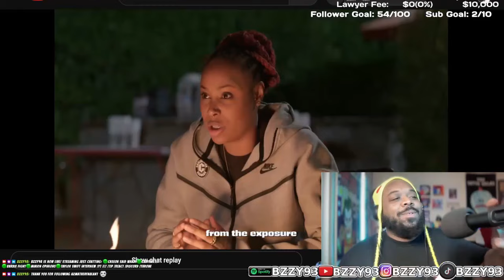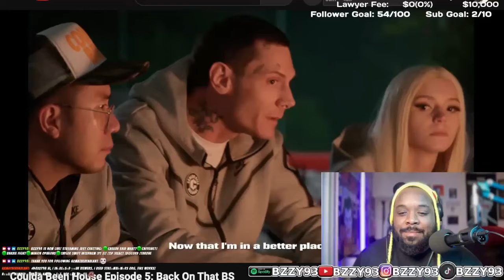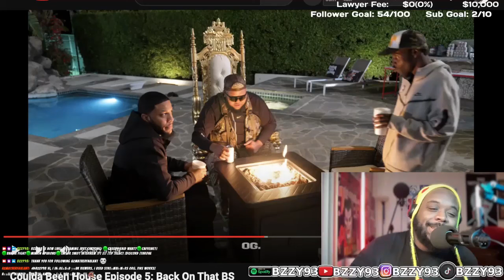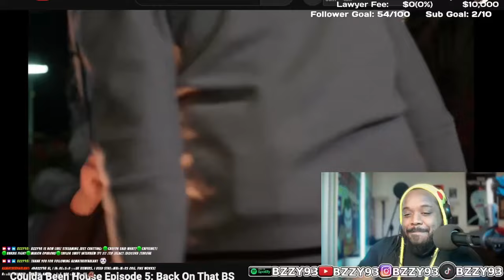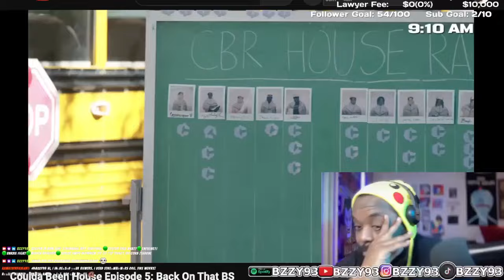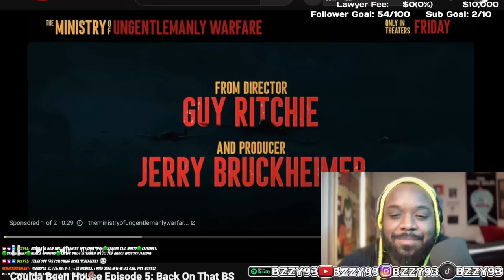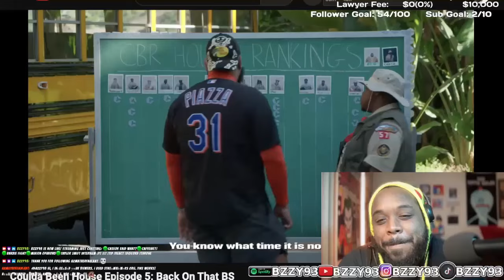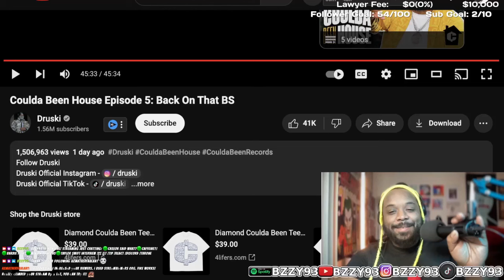Coulda Been House Episode 5: Back On That BS | REACTION